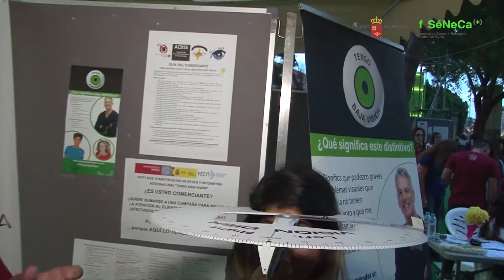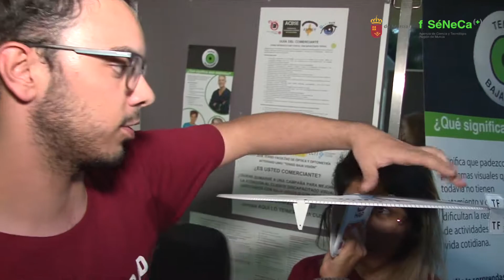Tu campo visual no es tan amplio como parece - Secyt'18